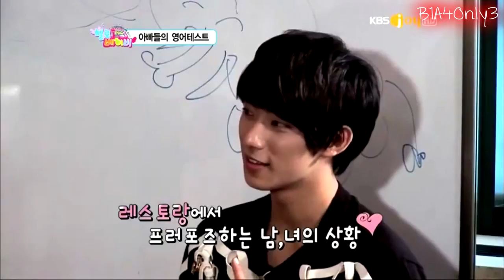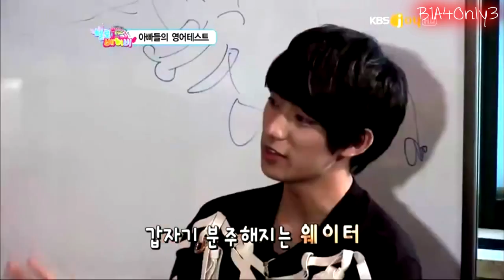120817 B1A4 Speaking English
B1A4 speaking in english lol they're so cute XD Bandeul moment rofl "I don't know his LAP" "I don't know his song!" Hyper kid Sandeul, CNU angel = danger ^^ he's so cute =)) AND Diva Channie "I want a diamond ring!" xP this ep was the best!~ ^^